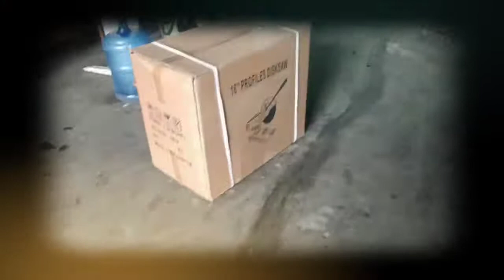WORK VLOG: Delivery Time!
© Music Intended : All the bg music are not copyrighted.

Keep watching & supporting! Thank you mga KAPOGS!!💛☺️